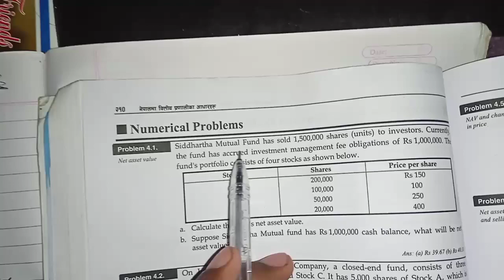foundation of financial system chapter 4 bbs 3rd year | non depository financial numerical problem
in this video I have explained about concept of non depository financial numerical problem
and calculations method hope like this video